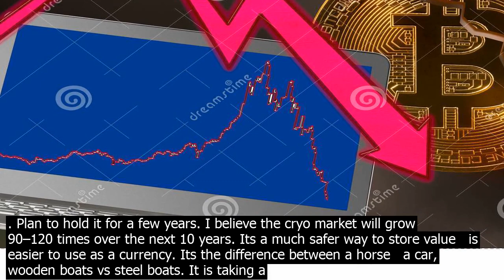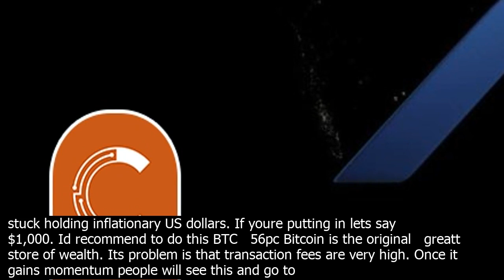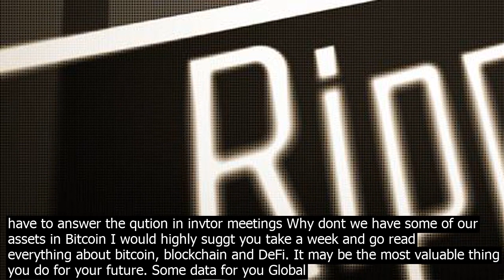Bitcoin crashed to nil altcoins follow too crash alt coins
. Plan to hold it for a few years. I believe the cryo market will grow 90–120 times over the next 10 years. Its a much safer way to store value   is easier to use as a currency. Its the difference between a horse   a car, wooden boats vs steel boats. It is taking a while for adoption but its gaining traction every day. Once somebody really understands Bitcoin   the US dollar, they typically value Bitcoin over USD. Cryo is still misunderstood by many people. They just dont understand what it is yet. Once your average person realizes its safer than a bank, nobody can forcefully steal it, it cant be inflated, everybody accepts it and most importantly its decentralized people will want to jump onboard. Especially with whats happened recently. Weve just discovered that the stock market has been being massively manipulated by multiple stock brokers and multiple news/media outlets. GME, Robinhood, Keith Gill the legend So obvious that its like, Epstein didnt ki.ll himself level obvious. Long story short, the little guys were winning and crushing the big guys. And the big guys just used admin powers to come in and squish the little guys…Even though it was the big guys hedge funds who put themselves in this place in the first place. The government is printing tons of mon. ey. I.e have a look at a lot of the top 15~ companies. Theyve all got p.e. Ratios of 38–45. A healthy p.e ratio is 20–25. This means people are expecting their revenue to grow 60–70pc in 1–3 years. So, either Apple  every other company actually will grow this much… or the US has already diluted your mon. ey by this much. Many cryos have a max supply so they cannot be inflated. The US has figured out how to properly tax cryo. Which is a great thing. This means they realize it as a currency and intend to let it co.ntinue. Banning it would be shoo.ting them in the foot as other countries would accept it. Its quite volatile now, but with more adoption it will be much less volatile. Especially once companies start to adopt it this has already been started by square If one of the big tech companies invts in it. All the others will follow suit or miss the train and be stuck holding inflationary US dollars. If youre putting in lets say $1,000. Id recommend to do this BTC   56pc Bitcoin is the original   greatt store of wealth. Its problem is that transaction fees are very high. Once it gains momentum people will see this and go to either LTC or BCH for actually sending mon. ey 21 mil cap LTC   12pc like Bitcoin but way faster and transactions are super cheap. Like a penny each time. Even with high transactions 84 mil cap BCH   12pc forked from BTC, very similar to LTC, low transaction fees 21 mil cap ETH   15pc ETH is very interting. Its like a computer in cryo currency. Theres a lot going on here, too much to cover in a few sentences no cap limit XLM   5pc XLM   Stellar looks interting, it could take LTC  /or BCHs place Considering the 90–120 increase into cryo and the transaction fees of BTC. And if one of LTC, BCH or XLM took BTCs place. Your mon. ey would be multiplied by about 73 $150 USD x 105 x 73  1.15 million It doesnt need to be a lot. Just make sure you have something invted into it. Remember not to invt more than you can lose. Once you put it in, just leave it there. Check it once a year/month. But dont look at it everyday. And dont lose your login info! UPDATE Feb 19th 2021  Tesla has since revealed they purased Bitcoin. US companies, Hedge Funds, Other markets are now going to have to answer the qution in invtor meetings Why dont we have some of our assets in Bitcoin I would highly suggt you take a week and go read everything about bitcoin, blockchain and DeFi. It may be the most valuable thing you do for your future. Some data for you Global Gold Market Cap  10~ Trillion Global Stock Market Cap  86~ Trillion Global Cash Market Cap  100~ Trillion Cryo Market Cap  1.6 Trillion Theres plenty of room for Cryo to grow